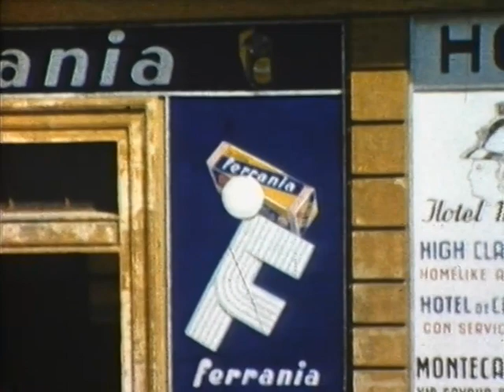Tape 30 - BRAEMAR CASTLE, KENYA CASTLE, GLENEARN, PRETORIA CASTLE, film by Laister/Jaques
00.00  Starts in London Docks, on KENYA CASTLE
01.07 At sea, passengers relaxing, Spanish dancers.
03.20 Coming in to Cape Town taken from Bridge
04.52  BRAEMAR CASTLE (e) in Cape Town.Shots
 around Cape Town city
00.55 Tug, Shipping, shots of people.
07.29 KENYA CASTLE (vg)
08.00  Tug and KENYA CASTLE (e) various scenes ashore
 including vg of cargo ship entering port.
13.15 Neptune ceremony
15.15 Very good of ship working cargo
16.02 Suez canal taken from bridge of KC.
17.45 GLENEARN (vg) in Genoa.
19.40 Pilot going off, Coaster, Captain and Officers
22.55 Arab Dhow , Union Castle cargo vessel
24.16 Tanker (vg) shots taken of cargo vessel the
25.53 Shipping, life boat with sails then BW in very rough seas
29.42 BW of Tanker passing very good
30.13 BW ROWALLEN CASTLE in dry dock
32.46 PRETORIA CASTLE (e) passing in colour.